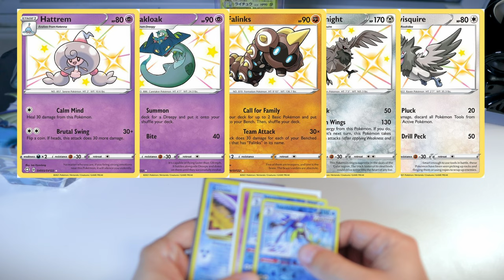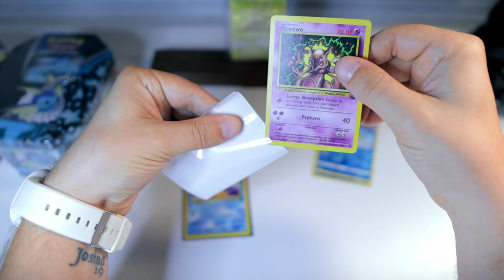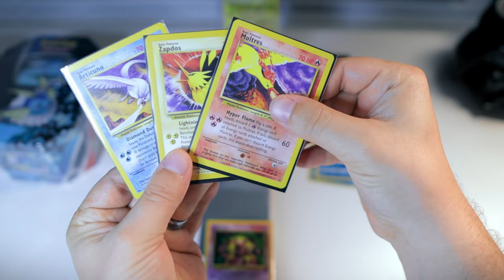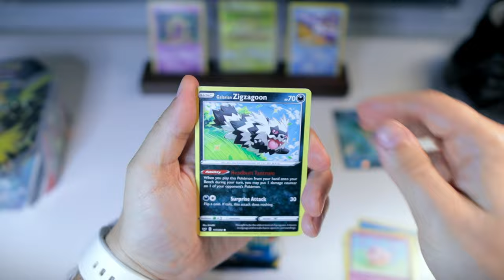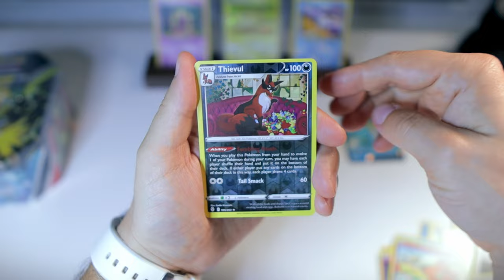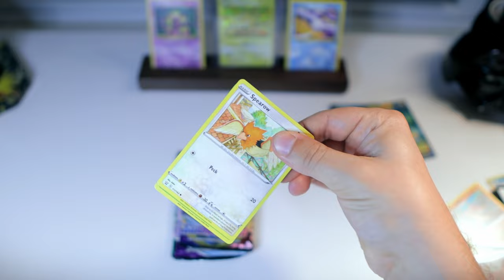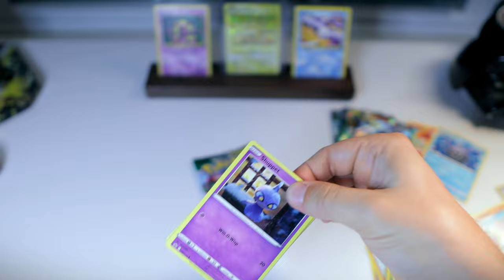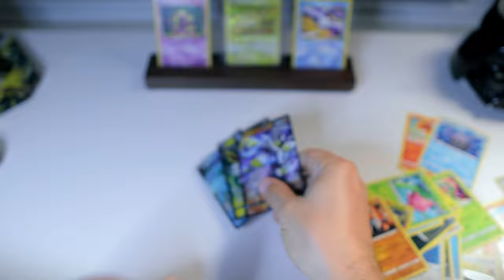Does Target RESTOCK Pokemon Cards Late at Night Now??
On a recent trip to Target while running errands, I was surprised to find a big restock of Pokémon cards. It now makes me wonder *Does Target restock Pokemon Cards late at Night?*

🌟 Get DEALS on Pokemon Cards on WhatNot (Get a $3 Free Credit)

Pokémon Card Collecting ESSENTIALS:

📦 My Favorite Trading Card Binder
📦 2nd Favorite Card Binder
📦 Perfect Fit Pokemon Card Sleeves
📦 Top Loaders (Hard Cases)

📩 Send viewer Mail to:
5923 Murray Drive
Hanahan, SC 29410